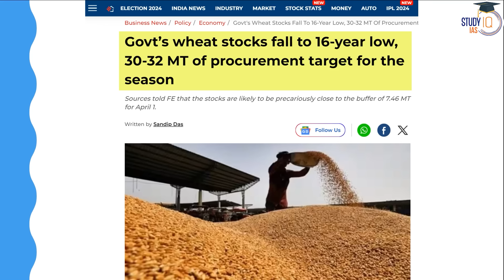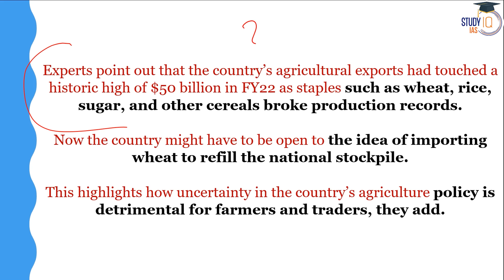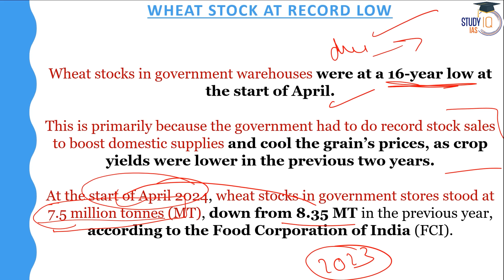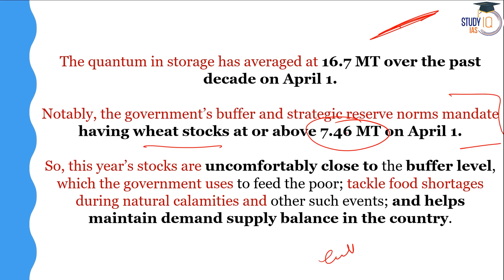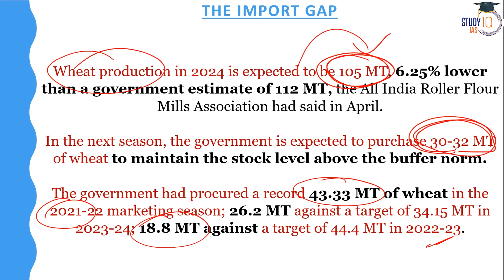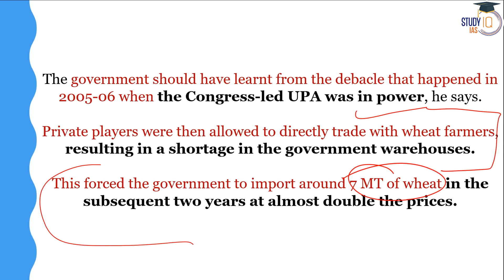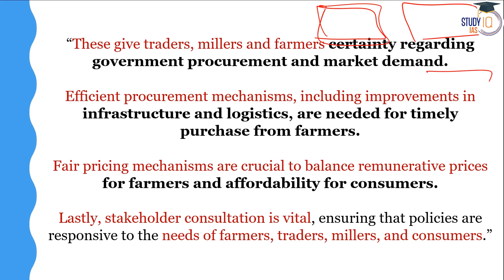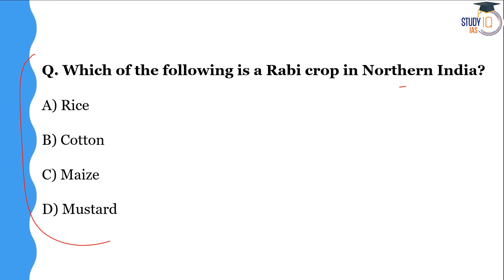India's Wheat Stocks Hit 7-Year Low After Record State Sale | Economy | UPSC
In this video, delve into the repercussions of India's dwindling wheat stocks, reaching a 7-year low following record state sales. Explore the economic implications, from food security concerns to market dynamics, crucial for understanding contemporary issues. Join us as we dissect the factors contributing to this situation and its broader implications for agricultural policies and national food reserves. Stay informed about key economic trends and their relevance for UPSC preparation.